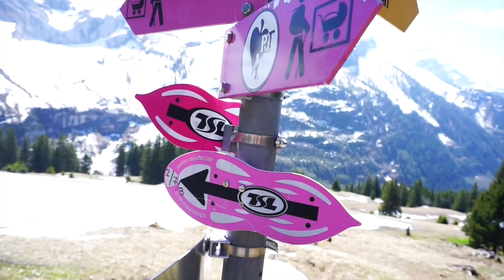🇨🇭🏔Como é a VIDA nos ALPES SUÍÇOS - Les Diablerets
Um dia completo pelos maravilhosos Alpes Suíços.
👉👉SIGA EM TEMPO REAL - INSTAGRAM - @viverdemundo.oficial

UM GRANDE ABRAÇO E NOS VEMOS POR AÍ!